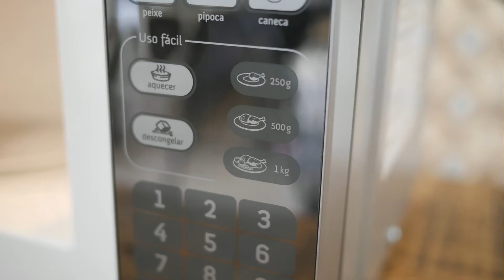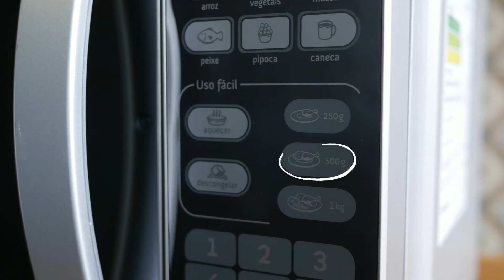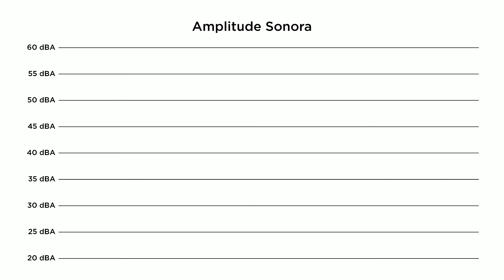Avaliação do MICRO-ONDAS Consul CM020 | Harpyja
Prosseguindo nossa categoria de micro-ondas, hoje trazemos o Consul CM020. Este modelo, como muitos outros que vem aparecendo, tem a frente toda espelhada mas também se encontra sua variação em branco (o CMA20). Seu painel tem 6 receitas, e seu desempenho preparando e descongelando receitas varia muito dependendo do alimento, então vale ficar de olho. No nosso site você encontra a avaliação completa, com mais fotos, detalhes e outros pontos

00:00 - Introdução
00:18 - Modelos
00:37 - Design e Acabamento
01:28 - Área Interna
01:57 - Painel
03:14 - Funcionalidades
04:13 - Ruídos
04:20 - Segurança
04:46 - Limpeza
05:03 - Encerramento